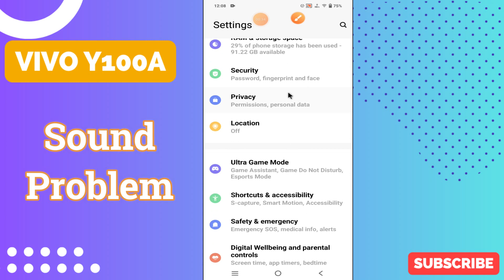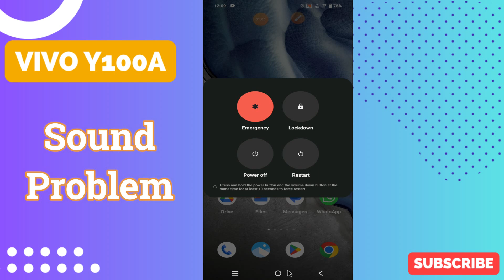Vivo Y100A Sound Problem || How to solve sound issues || Sound not working problem solved